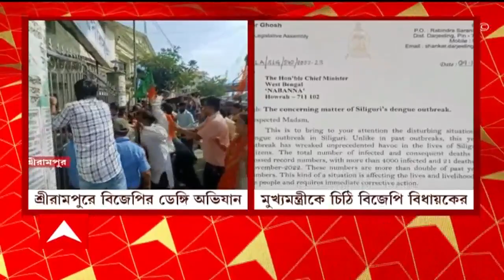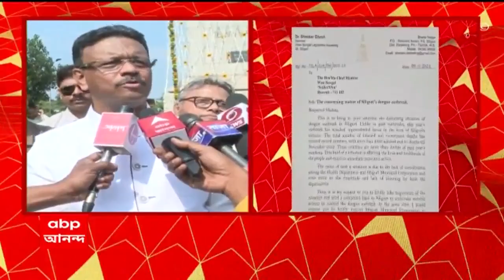Hooghly News: হুগলির শ্রীরামপুরে বিজেপির ডেঙ্গি অভিযান ঘিরে ধুন্ধুমার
হুগলির শ্রীরামপুরে বিজেপির ডেঙ্গি অভিযান ঘিরে ধুন্ধুমার। মশারি ও প্ল্যাকার্ড নিয়ে শহরজুড়ে মিছিল ও শ্রীরামপুর পুরসভার সামনে বিক্ষোভ। ভাঙা হল ব্যারিকেড। পুলিশের সঙ্গে ধস্তাধস্তি বিজেপি কর্মীদের। স্বাস্থ্য দফতর সূত্রে খবর, হুগলি জেলায় ইতিমধ্যেই ডেঙ্গি আক্রান্ত হয়ে ৭ জনের মৃত্যু হয়েছে। শ্রীরামপুরে মৃত্যু হয়েছে ২ জনের। এই পরিস্থিতিতে বিজেপির জেলা সভাপতির নেতৃত্বে শ্রীরামপুর পুরসভার সামনে বিক্ষোভ শুরু হয়। অশান্তি এড়াতে মোতায়েন করা হয়েছে প্রচুর পুলিশ। পুরসভার প্রতিক্রিয়া এখনও মেলেনি।